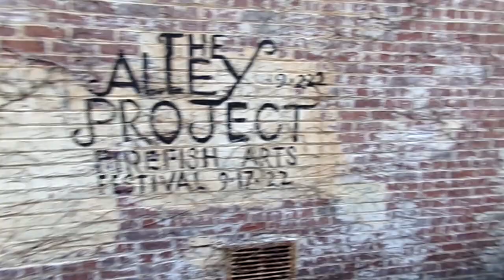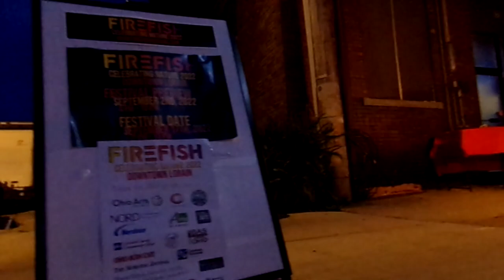FireFish Alley Project Vid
Overview video of FireFish Alley Project